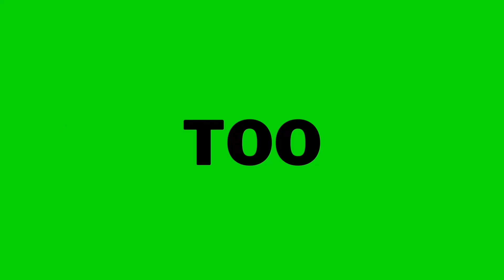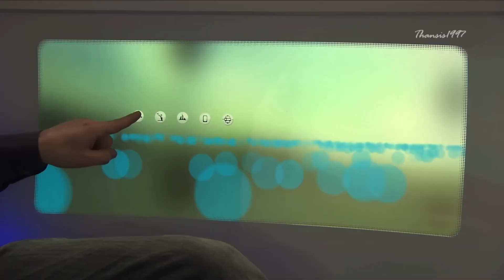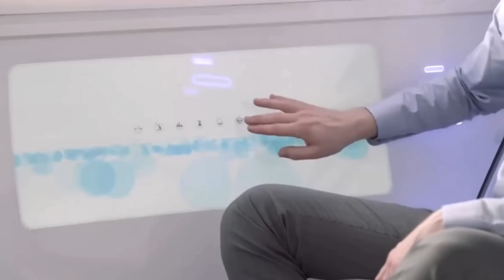"What happens to CONCEPT CARS?🤯"conceptcar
"Unveiling the captivating world of concept cars! Ever wondered why these visionary vehicles rarely hit the streets? Join us as we delve into the mesmerizing universe of concept cars—innovative marvels that define the future of automotive design. Discover the allure of concept cars, exploring their cutting-edge technologies and avant-garde features. Uncover the reasons behind why these remarkable concept cars often remain a dream. From futuristic designs to groundbreaking technology, we unravel the complexities behind the 'concept cars' phenomenon. Explore the world of concept cars and understand why these awe-inspiring visions seldom transition into everyday reality. 🚀